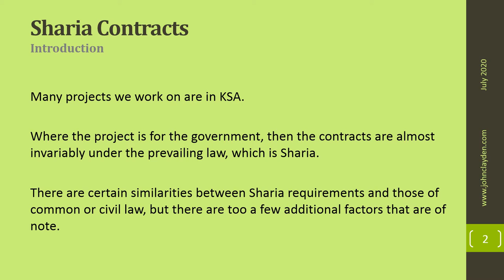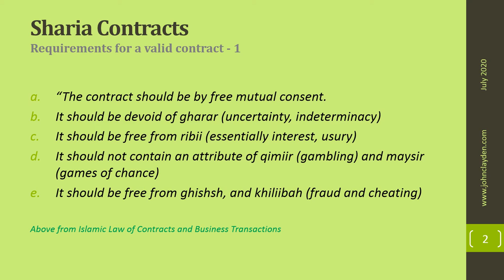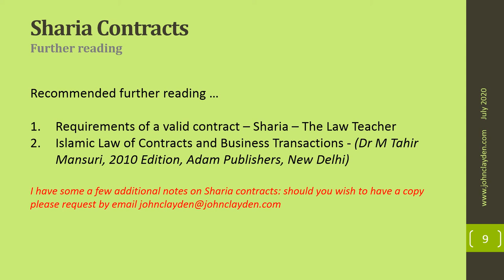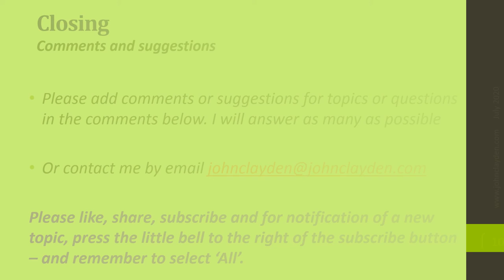EPC Contracts - 0117 - Sharia Contracts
This slidecast aims to provide a very brief introduction to contracts under Sharia law from the perspective of international construction contracts.

The next will be 0119  - The Beginning, followed by:

0201 - What is a claim?
0301 - Prolongation claims
0401 - What is delay analysis?
0203 - Claims Basics

Contracts│ Delay Claims │ Quantum │ Disputes